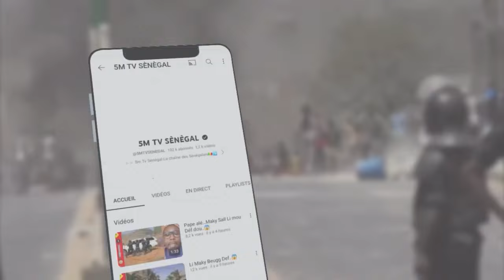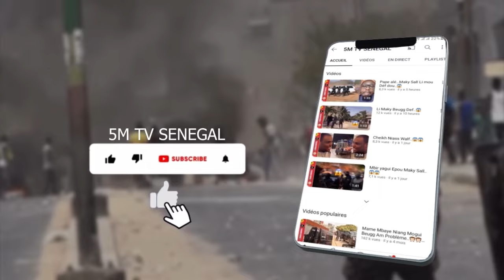ÇA CHAUFFE PAPE ALÉ RÉPONDRE ABDOU BARA DOlY…